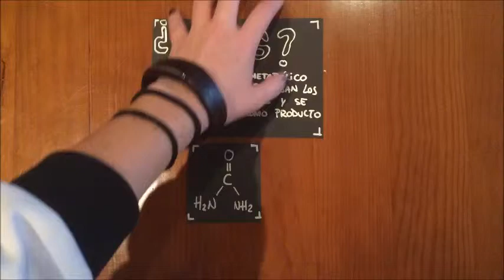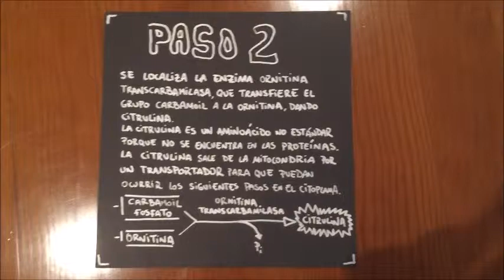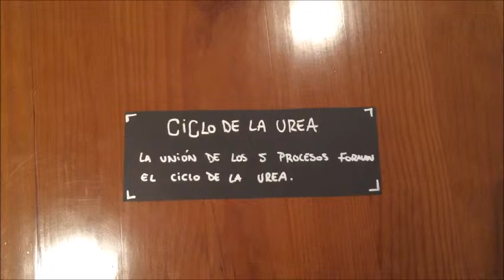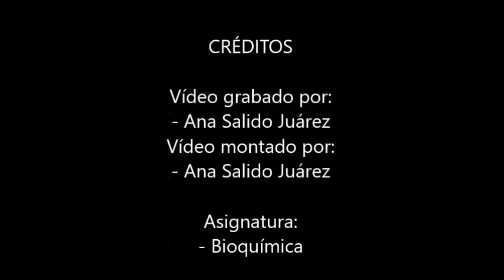El ciclo de la urea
En el vídeo se explica el ciclo de la urea y los pasos que realiza.